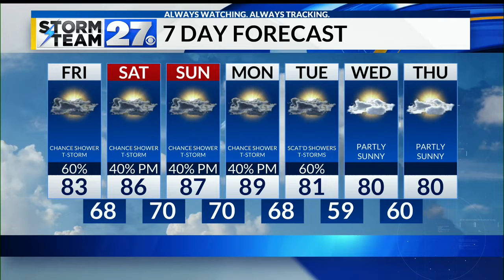Warm and humid - Chance for showers or storms tonight